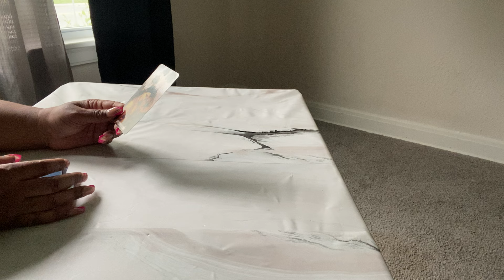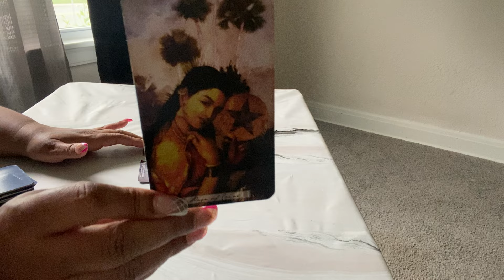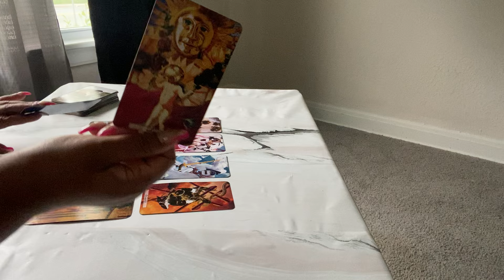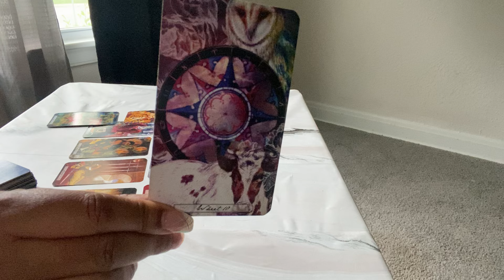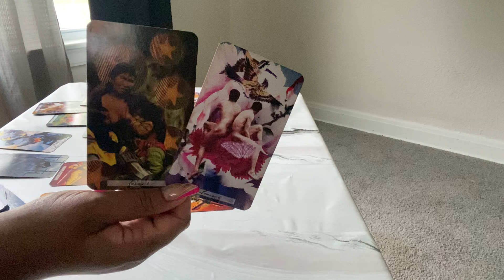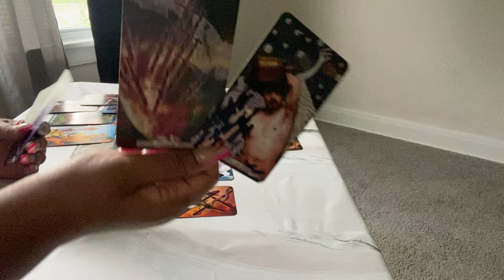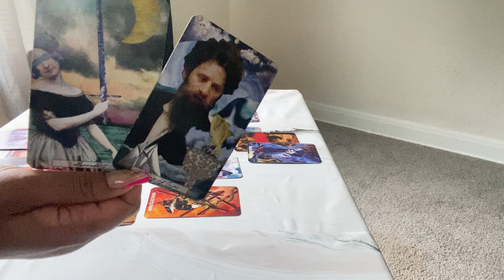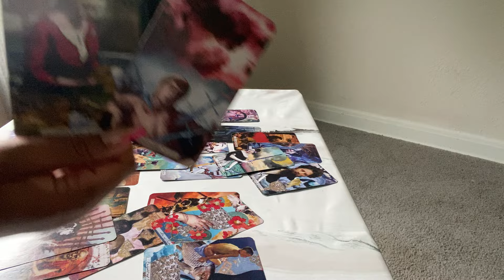PISCES ♓️ THEY WANNA SEE YOU NAKED 👀 MAY 2024 🔥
🧸 About Me:

♍️ Virgo Sun ♒️ Aquarius Rising

🗝️ I.N.F.P